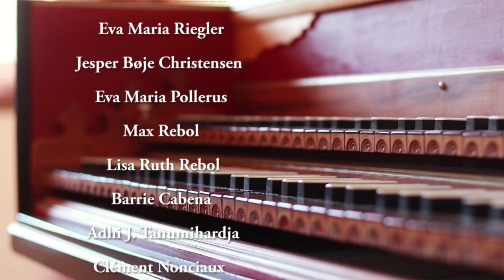Valmandel: Sonata 9 (Dedicated to Sorren Yazdizadeh)